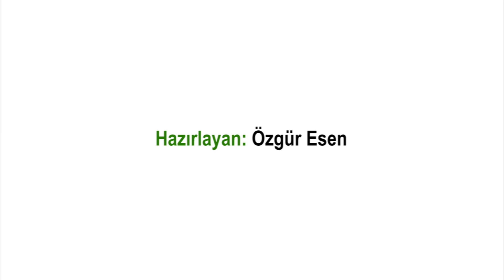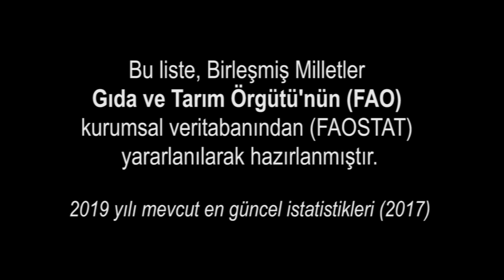Dünyada En Çok Tüketilen 10 Meyve ve Sebze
Dünyada tüketilen tarımsal ürünlerden meyve ve sebzelerin tüketim miktarlarını konu edindiğimiz bu videomuz iki kısımdan oluşmakta. İlk kısımda tüketimi en çok yapılan ilk 10 sebzeyi ve tüketim miktarlarını göreceğiz. İkinci kısımda ise tüketimi en çok yapılan ilk 10 meyveyi ve tüketim miktarlarını göreceğiz. Bazı veriler sizi şaşırtabilir, ilgiyle izleyeceğinizi umuyorum.

Bu liste, Birleşmiş Milletler Gıda ve Tarım Örgütü'nün (FAO) kurumsal veritabanından (FAOSTAT) yararlanılarak hazırlanmıştır. 2019 yılı mevcut en güncel istatistikleri 2017 yılına ait.

Attribution: commons.wikimedia.org ([McKay Savage from London, UK],[Maksym Kozlenko],[McKay Savage from London, UK],[Thamizhpparithi Maari],[ProjectManhattan],[Misiokk],[T. R. Shankar Raman],[Britt Reints from Pittsburgh, PA],[Jeremy Keith from Brighton & Hove, United Kingdom],[Cslucas],[UggBoy UggGirl],[Maksym Kozlenko],[Bujar I Gashi],[Kyle McDonald from Brooklyn, New York, USA],[Hans Braxmeier],[bangdoll from Taipei,Taiwan],[FASTILY],[Zica bong],[Maksym Kozlenko],[User:Nino Barbieri])